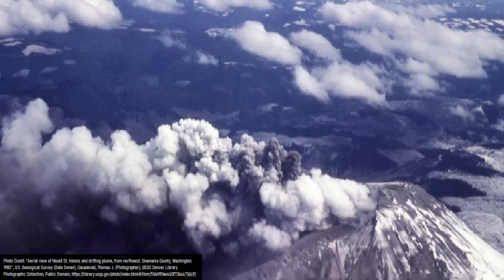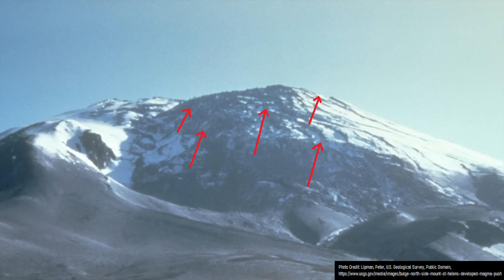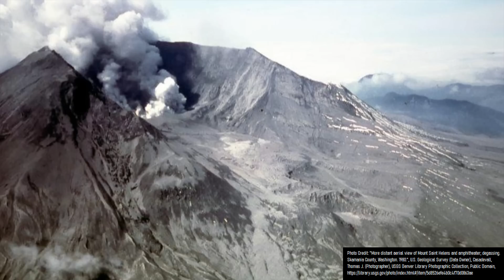280 Square Miles Destroyed in 250 Seconds; The 1980 Eruption of Mount Saint Helens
Today is the 43rd anniversary of the most destructive volcanic eruption the Pacific Northwest portion of the United States ever produced in recorded history. As on May 18th of 1980, the Mount Saint Helens volcano partially collapsed in a major explosive eruption, which in 250 seconds destroyed 280 square miles of forest that had more than hundreds of structures and approximaely five dozen people in the affected area at the time. This video discusses the May 18th 1980 climatic eruption of Mount Saint Helens along with what caused it and the preceding series of events which led to it.

Thumbnail Photo Credit: Image from a video, (Filmed by U.S. Geological Survey scientist Don Swanson), (Produced by Liz Westby, Geologist, USGS Cascades Volcano Observatory), U.S. Geological Survey, Cascades Volcano Observatory, Public Domain, This image was then overlaid with text in addition to GeologyHub made graphics.

Note: Any brand names which may appear on my clothing do not imply endorsement from those companies or my personal endorsement of those brands. This video makes no negative or positive comment about those brands.

Sources/Citations:
[1] Robert I. Tilling, Lyn J. Topinka, Donald A. Swanson, "Eruptions of Mount St. Helens : Past, present, and future", General Interest Publications, U.S. Geological Survey, Accessed May 17, 2023. DOI Public Domain
[4] Cascades Volcano Observatory
[5] VEIs, dates/years, eruption plume heights, and bulk tephra volume estimates for volcanic eruptions shown in this video which were assigned a VEI 4 or larger without an asterisk after their name are sourced from the LaMEVE database (British Geological Survey © UKRI), Used with Permission. This source was also used to cite when Bezymianny, Mount Meru, and Kharimkotan erupted.
[6] U.S. Geological Survey, U.S.G.S. Denver Photo Library, USGS Denver Library Photographic Collection

0:00 Mt. St. Helens Anniversary
0:27 Background Information
1:21 Minor Eruption
2:24 Climatic Phase
3:42 Size of the Eruption
4:26 Similar Collapses
4:47 Conclusion